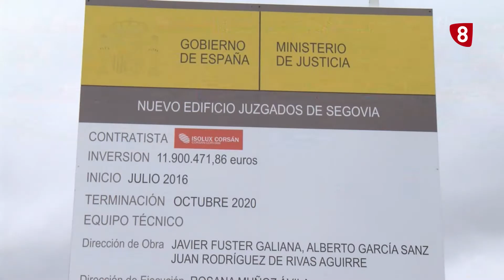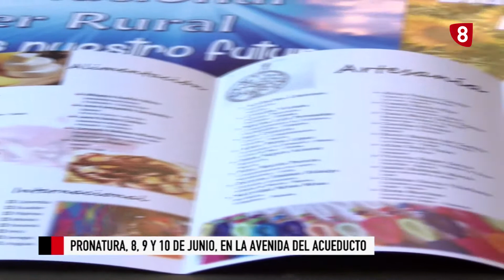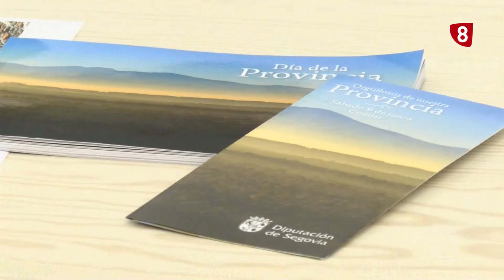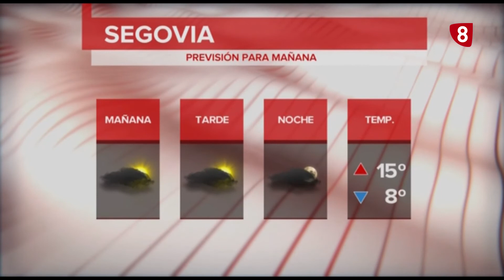Informativo La8 Segovia 1ª edición 04 06 18